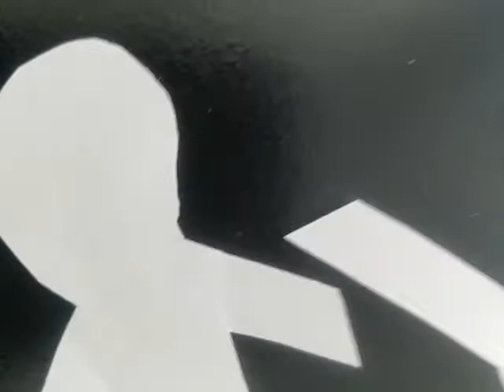paper fight 3 the end?